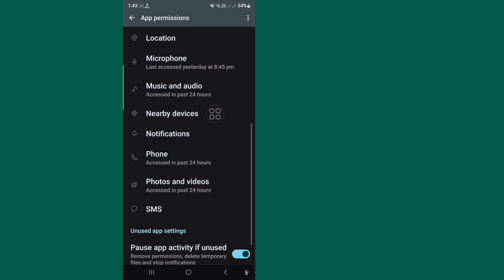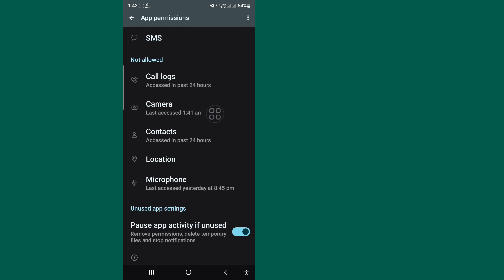Fix Whatsapp Couldn't link device try again later problem | Couldn’t link device on WhatsApp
Here, In This Video I Will Show You How to Fix Whatsapp Couldn't link device try again later problem I Will Show The Easiest Process To Fix Whatsapp Couldn't link device try again later problem Easily. So Keep Watching The Full Video Without Skipped To Fix Whatsapp Couldn't link device try again later problem.